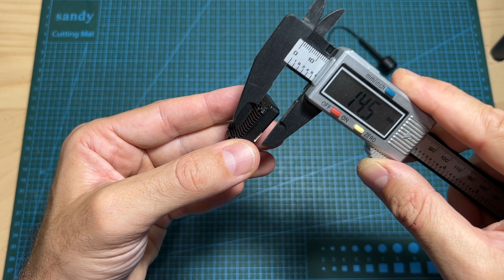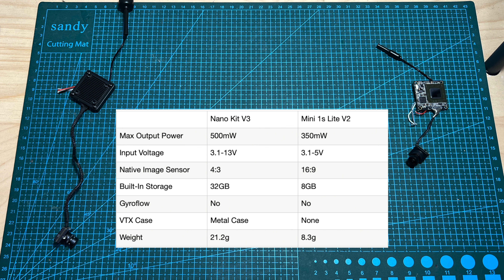Walksnail Avatar HD Nano Kit V3 - Overview & Flight Footage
╠╗║╚╝║║╠╗║╚╣║║║║║═╣ I Really Appreciate Your Support!

description:

Walksnail Avatar HD Nano Kit V3 5.8GHz Digital System FPV Transmitter 1080P 60fps Recording VTX 1/3.2 Inch 2.1mm 160° Camera 14*14mm

Specifications:

Camera

Model: Avatar HD Nano Camera V3

Image Sensor: 1/3.2-Inch 4Mp 4:3 sensor

Resolution: 1080P/60fps,720P/120fps,720P/60fps

Ratio: 4:3 native / 16:9

Lens: 2.1mm

FOV: 160°

Aperture: F2.0

Shutter: Rolling Shutter

Min.Illumination: 0.001Lux

Weight: 3g （without cable）

Dimensions: 14*14*16.8mm

Coaxial Cable: 90mm(default)/140mm

VTX

Model: Avatar HD Mini VTX V3

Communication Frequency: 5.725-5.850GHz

Transmitter Power (EIRP): FCC:-27dBm;CE:-14dBm;SRRC:-20dBm;

MIC:-25dBm

I/O Interface: JST1.0*4(Power in)JST0.8*4(USB)

Mounting Holes: 25.5*25.5mm(M2 hole);20*20mm(M3 hole)

Dimensions: 31.5*31.5*9.4mm

Storage: 32G

Recording: 1080p/720p

Weight: 13.4g

Channels: 8

Wide Power Input: 3.1V-13V

Supported FC System: Betaflight; Inav; Fettec; ArduPliot

OSD: Canvas mode

Latency: Average latency 22ms

Antenna: 1(IPEX)

VTX Antenna

Model: Avatar V2 antenna

Polarization: LHCP

Bandwidth: 5600MHz-6000MHz

Average Gain: 1.9dBi

VSWR: ≤1.5

Interface: IPEX-1

Line Length: 105mm

Dimension: R15*45mm(without cable)

Weight: 2g

Package Included:

1x Avatar HD Nano Kit V3

1x 4 Pin USB Cable
1x 4 Pin Power Cable
2x M2x4/5/6mm Screws
4x M2x14mm Screws
4x M2*5*0.5mm washer
5x 2.1x3.4x1mm Gasket
1x 14 to19mm bracket

Product features:

 -3.1~13V
-500mW
-FOV160°
-Metal case
-1080P/60fps
-4:3 native sensor
-Built-in 32G storage
-18.5g light-weight
-Nano Camera 14*14mm

Bullet Point for Walksnail Avatar HD Nano Kit V3

The Walksnail Avatar HD Nano Kit V3 supports 1080P/60fps, with a 4:3 native sensor that provides smooth and stunning images. With this kit, you can capture flying footage with exceptional clarity and detail.

Walksnail Avatar HD Nano Kit V3 is suitable for more drones, with 3.1-13V voltage input and 500mw power output, you'll be able to fly various kinds of drones with amazing video quality and range.

Nano camera V3 with dimensions of 14*14mm and a weight of only 3g, equipped with a 2.1mm lens and 160° FOV, provides clearer and more realistic image quality.

The Avatar vtx comes with 32g built-in storage, it can record 1080p HD and interference-free flight footages without adding an extra SD card and an action camera, reducing the overall weight of the drones and extending the flight time, allowing you to experience a more comfortable flight while recording 1080 HD videos.

Canvas Mode：supporting Betaflight, Inav, Ardu full OSD display and customization, you'll be able to customize various OSD fonts, colors and patterns you like and easily adjust the parameters you want via remote control.